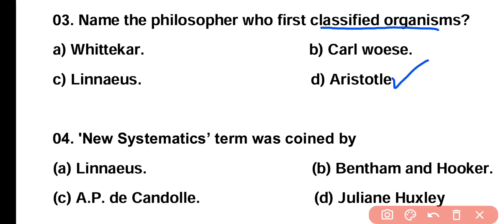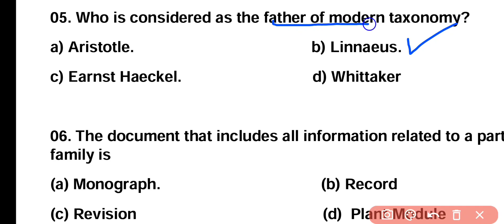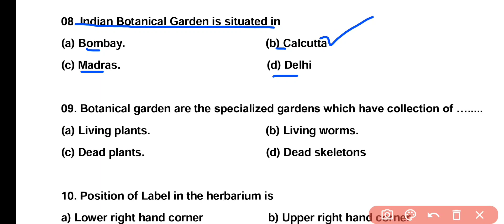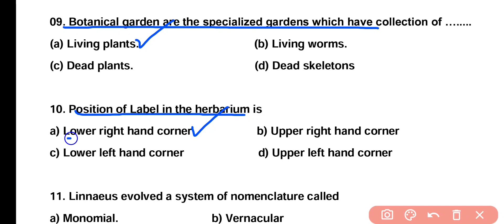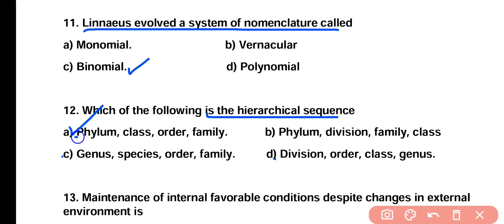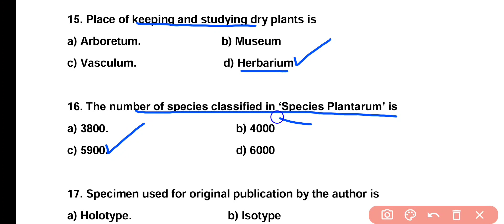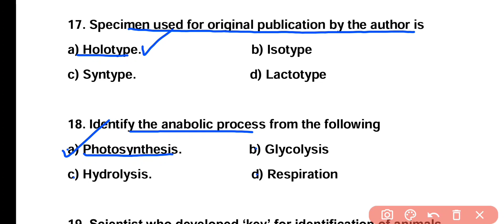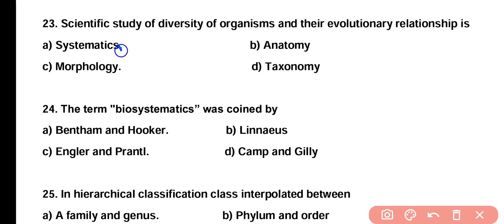The Living World Biology Class 11 | Chapter Wise Biology MCQ For NEET